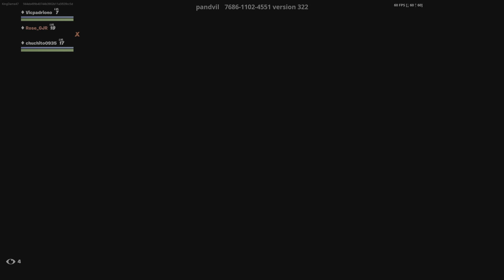The Biggest Comeback in Boxfights History